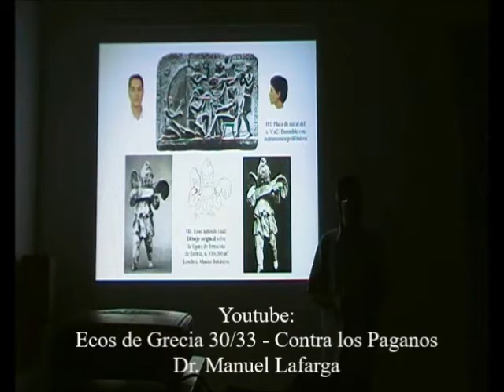Laúdes Griegos 6/9 - Acordes en el Mundo Clásico: Eros de Eretria